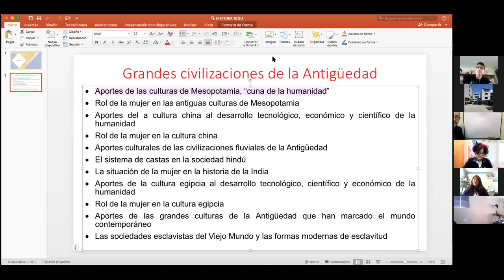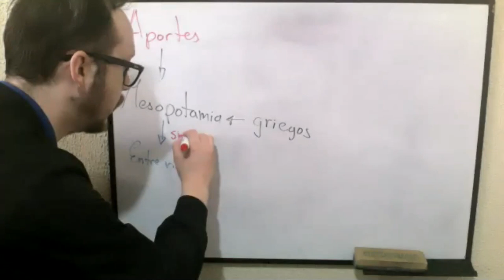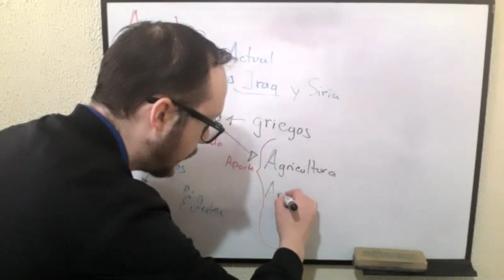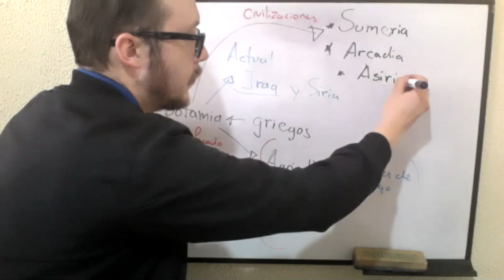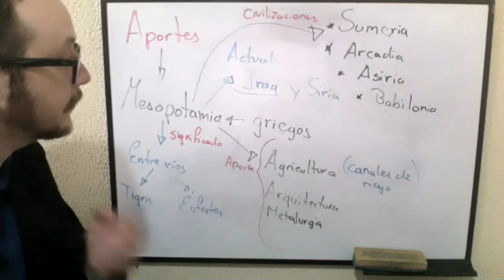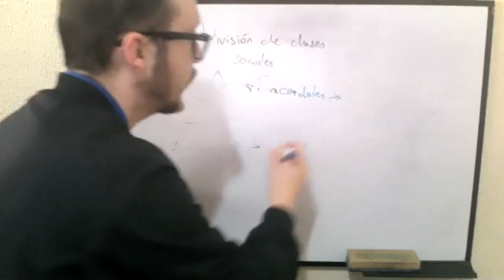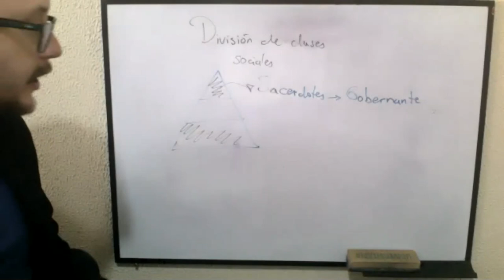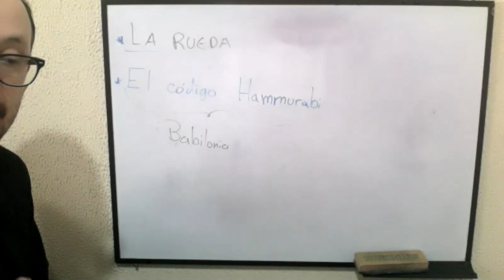1BGU A HISTORIA CARLOS 10DIC2020